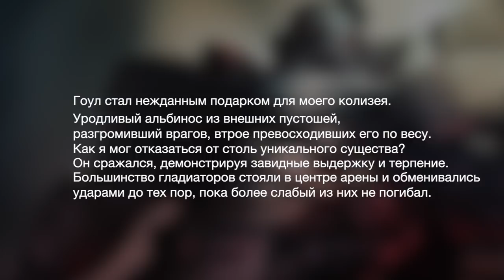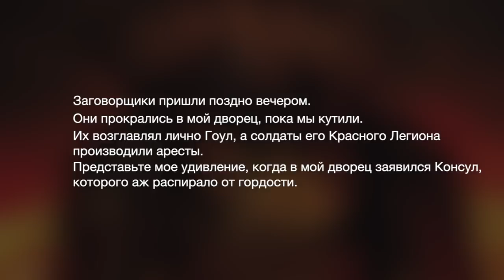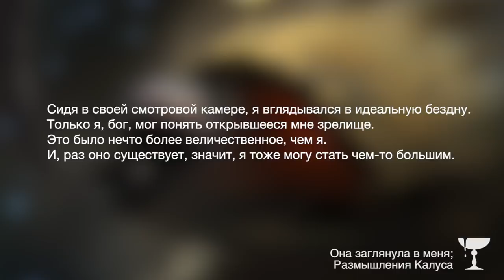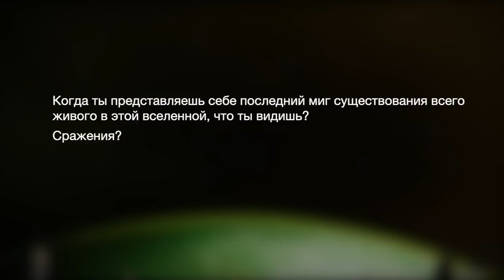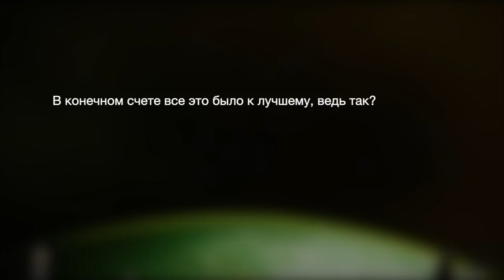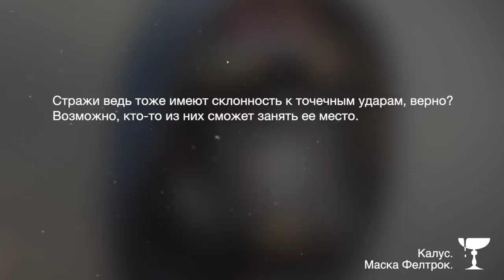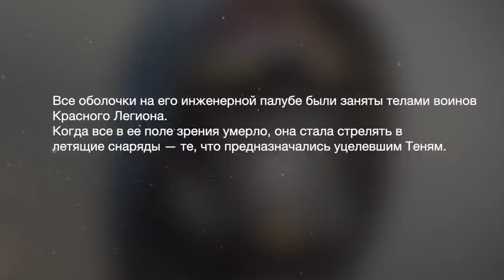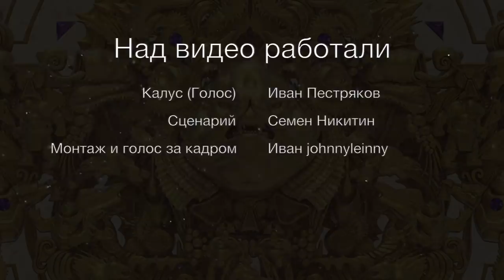Destiny 2. Истории: Калус Император.